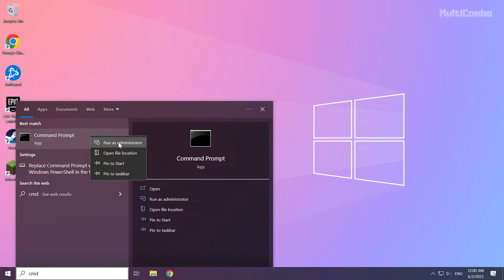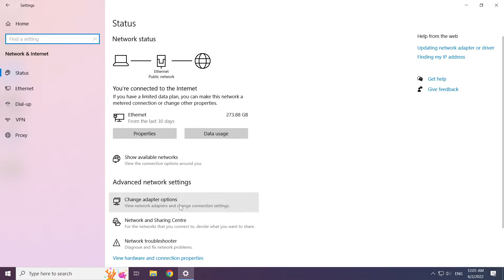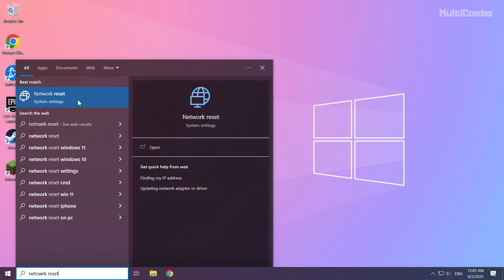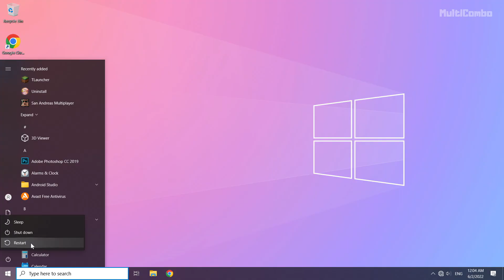How to FIX 5000 Ping on Discord! (FIX HIGH PING)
In this video I am going to show How to FIX 5000 Ping on Discord! (FIX HIGH PING)

🖥️ PC Specs:
CPU: Intel Core i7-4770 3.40GHz
Memory: 16GB HyperX DDR3
HDD: Toshiba 1TB
SSD: Kingston 240GB
Graphics Card: ASUS GeForce RTX 3060 12GB GDDR6
Operating System: Windows 10/11

Discord 5000 PING FIX